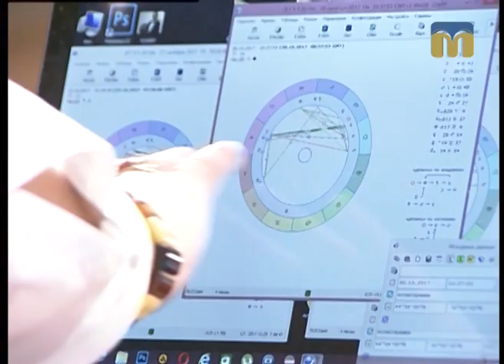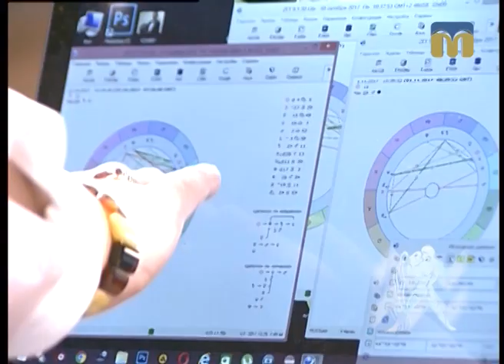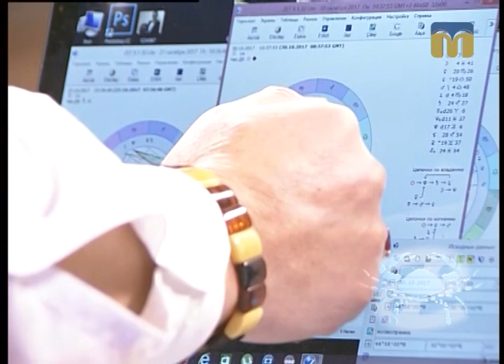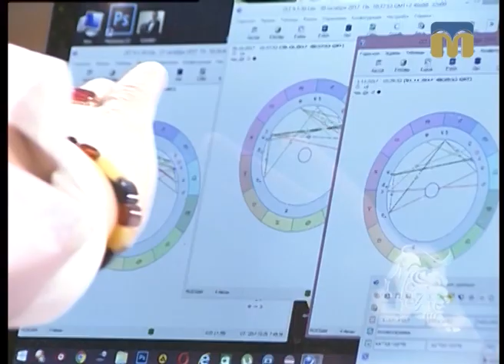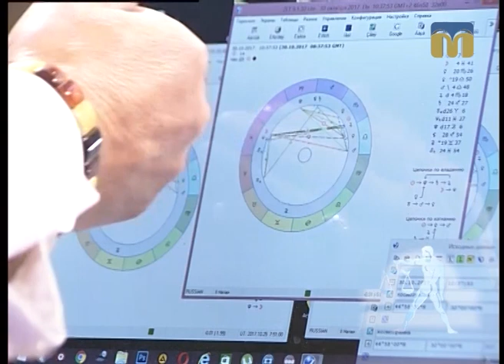Астрологічний прогноз на найближчі дні